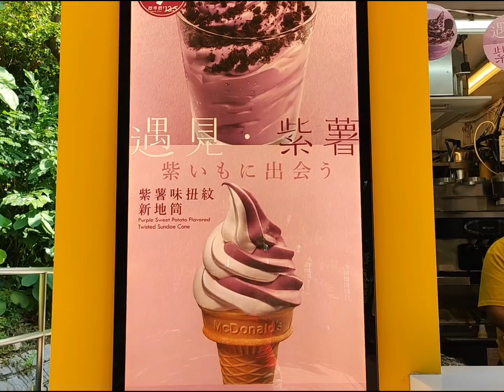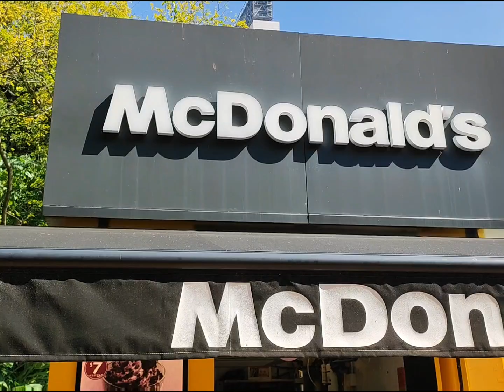We visit The World's Smallest MC Donald's||MC Donald terkecil didunia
Hai Everyone we used to visit the world Smallest MC Donald.they only selling ice Cream and soft drink
Haii temen temen semua aku berkunjung di gerai MC Donald terkecil didunia dan mereka cuma menjual Es cream SMA minuman